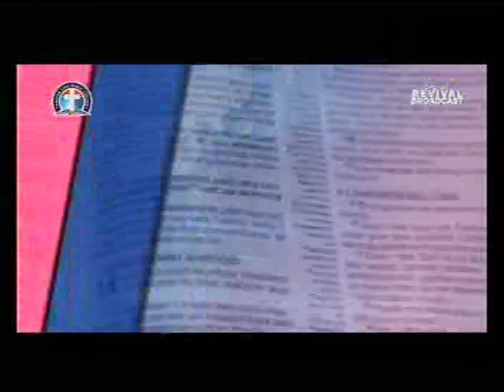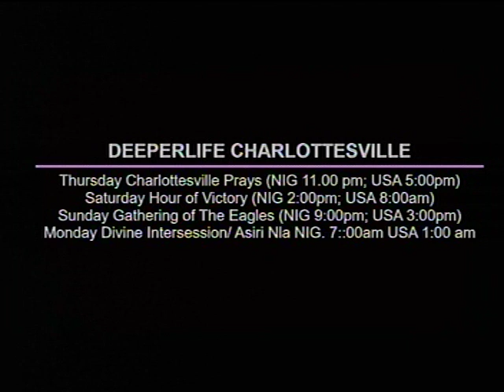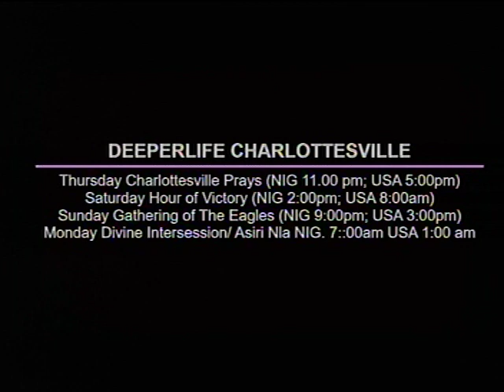DEEPER LIFE BIBLE CHURCH CHARLOTTESVILLE LIVE STREAM